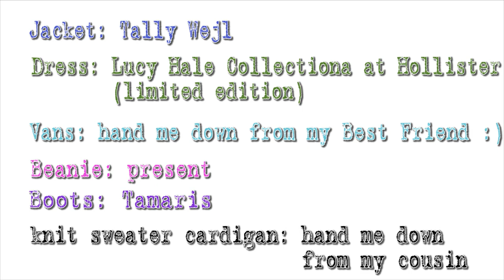valentines day outfit ideas | collab with hatninbeauty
heyyy y'all ♥
hope you got some outfit inspiration from this! :)
↓READ MORE DOWN THERE↓

- LarsSturm